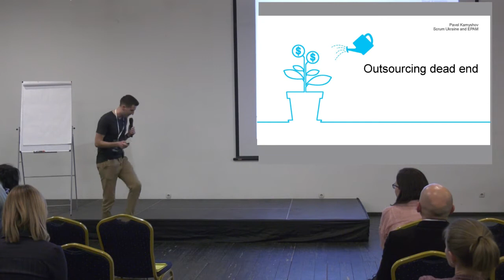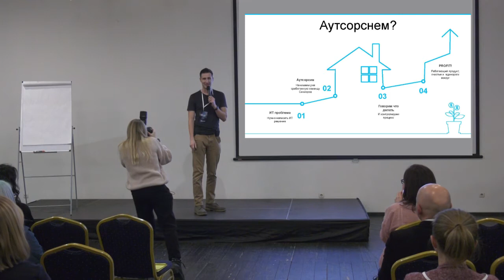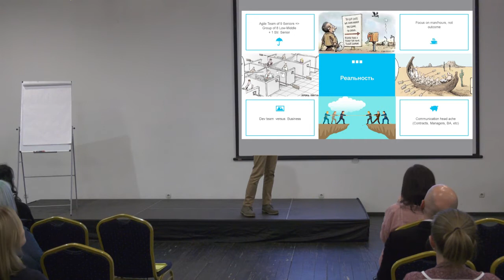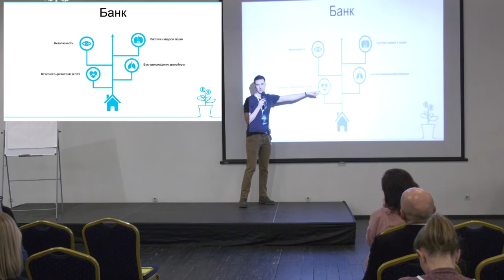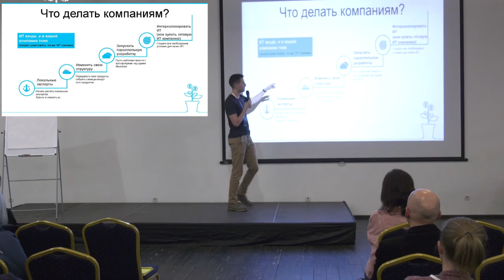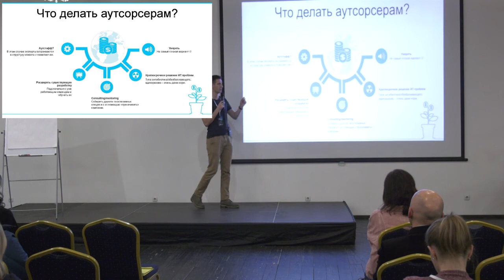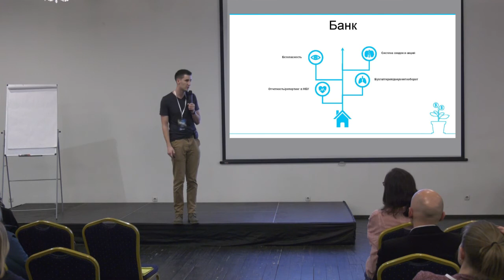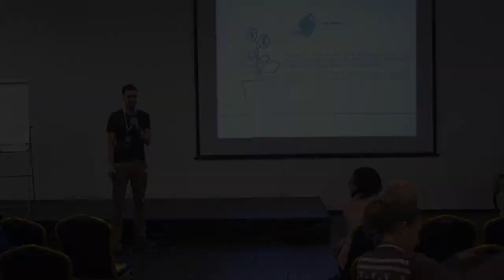Павло Камишов - Outsourcing Dead End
Про конференцію:
IT Network BACon AllStars – це велика конференція бізнес-аналітиків, керівників проектів та продуктових менеджерів. Багато потужних доповідей та насичених знаннями воркшопів.